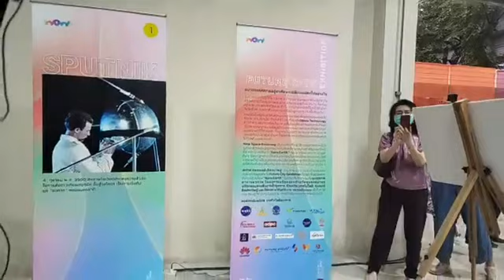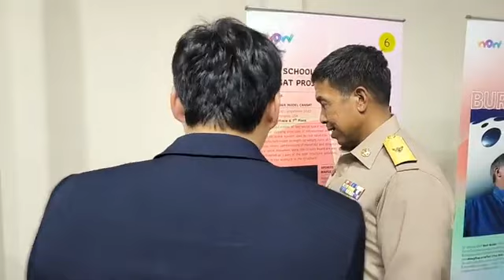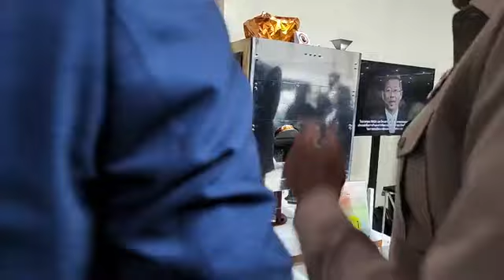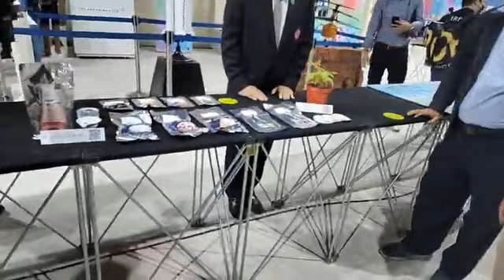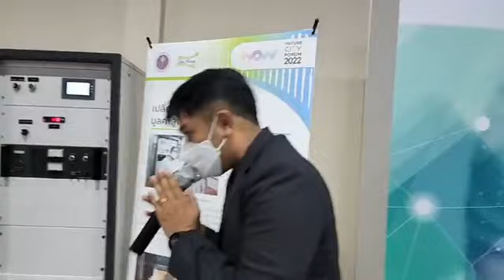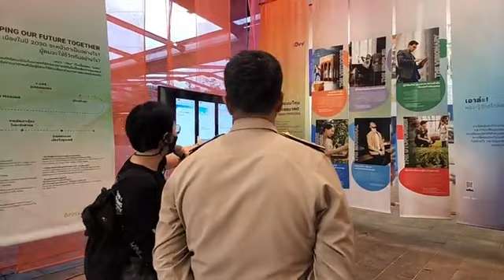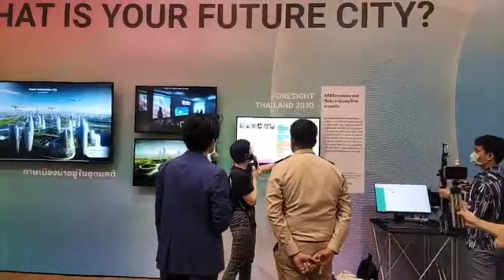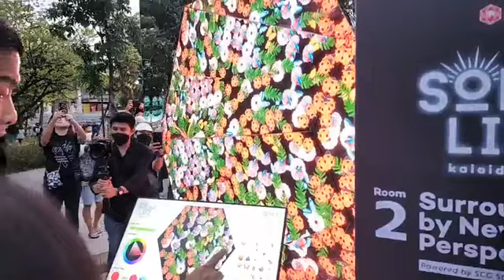ชมแอดหมู🔴LIVEอจ.ชัชชาติ สิทธิพันธุ์ เปิดงาน WOW 2022 (WONDER OF WELL-BEING CITY 2022) จะสนุกขนาดไหน